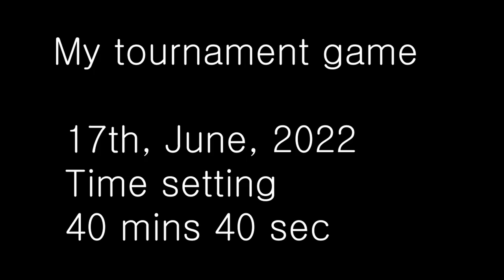2022 Women's league round 4 (My tournament Game Review)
During the game review, I didn't change the setting, it shows my 3rd round opponent. My mistake, this game was played against Oh Jeonga 5p.